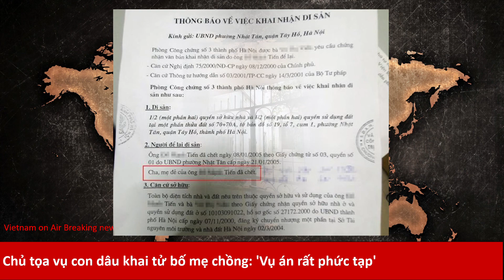Chủ tọa vụ con dâu khai tử bố mẹ chồng: 'Vụ án rất phức tạp'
Thẩm phán tòa Hà Nội đánh giá vụ tranh chấp liên quan việc con dâu khai tử bố mẹ chồng đang sống ở quận Tây Hồ rất phức tạp. Do vắng nhiều thành phần nên tòa hoãn làm việc.
Sáng 23/7, TAND Hà Nội mở lại phiên xử vụ tranh chấp đòi nhà cho ở nhờ và yêu cầu hủy sổ đỏ trong giao dịch mua bán nhà đất liên quan vụ Con dâu khai tử bố mẹ chồng đang sống để bán nhà đất xảy ra ở quận Tây Hồ.

Con dâu khai tử bố mẹ chồng: 'Chúng tôi coi nhau đã chết từ lâu rồi' Bà V. nói rằng do mâu thuẫn nên gia đình bà và bố mẹ chồng từ lâu đã coi nhau không còn tồn tại. Khi làm thủ tục công chứng, bà khai bố mẹ chồng đã qua đời.

Ông Hợp và vợ (cùng mặc áo nâu) và con cái tại phiên tòa sáng 23/7. Ảnh: Hoàng Lam.

Về phía bị đơn là bà V. (64 tuổi, ở Hà Nội), HĐXX cho biết chiều 22/7, người phụ nữ này gửi đơn thư qua đường chuyển phát nhanh. Trong đó, bà V. trình bày do sức khỏe yếu, bị đau đầu và chóng mặt do hội chứng tiền đình nên xin vắng mặt.

Cùng nêu lý do bị ốm đột xuất, nguyên đơn là vợ chồng chị T.H. (ở quận Ba Đình) cũng không xuất hiện tại tòa.

Theo quan sát của Zing, phòng xử án chỉ có cụ Đỗ Văn Hợp và vợ là Nguyễn Thị An (cùng 88 tuổi) và một số người thân đến dự khán. Trong vụ án này, vợ chồng cụ Hợp là người có quyền và nghĩa vụ liên quan. Cụ ông đã ủy quyền cho con gái tên Đỗ Thị Huyền tham gia tố tụng.

"Đây là lần thứ 23 giải quyết vụ án nhưng đại diện chính quyền và nguyên đơn cùng bị đơn đều không đến dự. Tôi yêu cầu tòa xác minh có đúng chị V. đang gặp vấn đề sức khỏe hay không", bà Huyền nêu ý kiến.

Bà Huyền nhấn mạnh 2 cụ đã già yếu, rất hiếm khi đến dự tòa được như hôm nay nên người ủy quyền của 2 cụ đề nghị HĐXX tiếp tục làm việc để giải quyết cho dứt điểm vụ tranh chấp.

“Bố mẹ tôi hàng trăm lần đi kêu cứu khắp các cơ quan, đơn vị chức năng ở Hà Nội. Họ phải ra đây để nhìn thấy bố mẹ tôi còn sống khỏe mạnh, không phải đã chết như lời chị dâu tôi khai tử”, bà Huyền trình bày.

Luật sư Đặng Văn Cường, bảo vệ cho người có quyền và nghĩa vụ liên quan, cho rằng vụ án kéo dài từ năm 2017, nguyên đơn và vợ chồng cụ Hợp đều có hàng loạt yêu cầu độc lập cần được tòa xem xét.

Với việc nguyên đơn và bị đơn vắng mặt dù tòa đã triệu tập trên 2 lần, luật sư kiến nghị tòa xem xét đình chỉ giải quyết khiếu nại của nguyên đơn và xem xét yêu cầu của người liên quan trong vụ án, chuyển họ thành nguyên đơn.

Khi được hỏi, đại diện VKSND Hà Nội nhận thấy nguyên đơn và bị đơn đều có đơn xin hoãn phiên tòa với lý do sức khỏe. Căn cứ các quy định của pháp luật, kiểm sát viên đề nghị HĐXX xác minh nguyên đơn và bị đơn ốm ở mức độ nào.

Sau gần nửa giờ thảo luận, chủ tọa Ngô Thị Thu Thiện cho biết HĐXX chưa xác minh được tình trạng sức khỏe của nguyên đơn và bị đơn.

"Tòa chưa có căn cứ khẳng định nguyên đơn ốm thật hay không. Còn bị đơn xuất trình giấy tờ liên quan việc đi viện, chúng tôi cũng cần xác minh thêm vì vụ án rất phức tạp", chủ tọa thông báo.

Ngoài ra, HĐXX cũng chưa nhận được phản hồi từ phía UBND phường Nhật Tân giải thích lý do vì sao đại diện cơ quan này không đến dự tòa. Vì thế, để có thêm thời gian xác minh các vấn đề trên, tòa quyết định hoãn làm việc.

Con dâu nhận sai

Chia sẻ với Zing, ông Hợp cho biết năm 1998, ông chia cho con trai cả tên Tiến mảnh đất rộng hơn 180 m2 sau khi con lập gia đình. Năm 2005, ông Tiến qua đời khi đã xây xong nhà. Một năm sau, bà V. (vợ ông Tiến) đến Phòng Công chứng số 3 Hà Nội làm thủ tục khai nhận di sản thừa kế nhà và đất.

Thông báo về việc khai nhận di sản ngày 4/7/2006 do công chứng viên Nguyễn Thanh Tú ký duyệt nêu rõ: “Người để lại di sản: Ông Tiến đã chết ngày 8/1/2005. Cha, mẹ đẻ của ông Tiến đã chết”.

Ngôi nhà xảy ra tranh chấp đang được con gái bà V. dùng làm nơi ở. Ảnh: Hoàng Lam.

Sau khi nhận được văn bản, UBND phường Nhật Tân đã niêm yết thông tin về việc kê khai di sản thừa kế tại trụ sở. Đáng chú ý, trong đó có nội dung ghi ông bà Đỗ Văn Hợp và Nguyễn Thị An đã chết.

Năm 2015, chị Mai (con gái cả của bà V.) gặp ông Hợp và thông báo bà V. đã làm thủ tục nhận di sản thừa kế, sau đó làm sổ đỏ nhà đất và bán toàn bộ tài sản cho người khác.

Ra UBND phường tìm hiểu, ông Hợp biết được chính bà V. đã khai tử bố mẹ chồng khi làm giấy tờ tại Phòng Công chứng số 3, Hà Nội. Khi ông hỏi chuyện thì bà V. đã bán nhà, đất và sang tên sổ đỏ cho vợ chồng chị T.H.

Trao đổi với Zing, bà V. giải thích khi đến làm thủ tục kê khai thừa hưởng quyền thừa kế tài sản, công chứng viên hỏi về bố mẹ chồng, bà đã kê khai là "ông, bà ấy chết cả rồi".

Nói lý do của việc này, bà V. cho hay lúc còn sống, chồng cũng dặn bà như thế. Hơn nữa, bố mẹ chồng đã không coi con trai và con dâu còn sống từ trước, thì bà cũng coi ông bà cụ đã chết từ lâu.

Bà V. thừa nhận bản thân sai khi khai tử bố mẹ chồng, nhưng bà cho rằng điều đáng tiếc là câu trả lời lại được công chứng viên ghi vào văn bản rồi gửi sang UBND phường.

Hoàng Lam